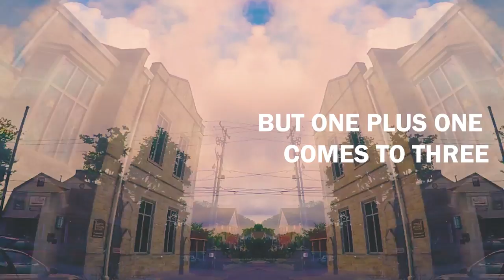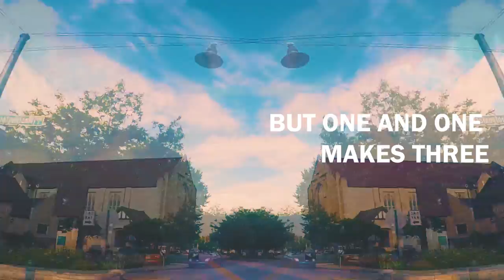Jay and The Cooks - One and One Makes Three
The official video for ONE AND ONE MAKES THREE (Jay Ryan) from Jay and The Cooks's new album UP THE MISSISSIPPI

« This was supposed to be a kind of Nashville shuffle and it turned into a Western Swing song. I read recently in Deep Blues by Robert Palmer how one day when the great Delta blues guitarist Robert Nighthawk from Arkansas was playing on the street in a Western Texas dustbowl town (1920’s). Some local guys who had a country band heard him playing and were floored. They asked him to join the band on the spot. Maybe it was the start of Western Swing, who knows! Thanks to Arnaud for his ESS-125 Gibson, thanks to the band for taking the song where it should go. Paul plays the real Texas Swing fiddle here for aficionados. »

Jay Ryan (Lead vocals, guitars)
Stéphane Missri (Guitars, Banjo, Lap Steel Guitar, Background Vocals),
Paul Susen (Fiddle, Acoustic Mandolin, Electric Mandolin),
Marten Ingle (Bass, Double Bass, Background Vocals),
Jean-Serge Karsky (Drums, Percussion, Washboard, Spoons)

Recorded and mixed by Arnaud Bascuñana | Studio 180
Mastered by Maor Appelbaum | Maor Appelbaum Mastering
Publishing: Amoc
Photographie: Edith Gaudy
Video: Irène Bessone
Production: Juste une Trace